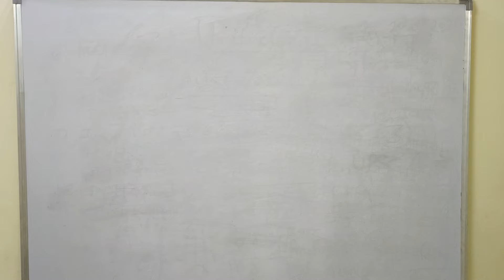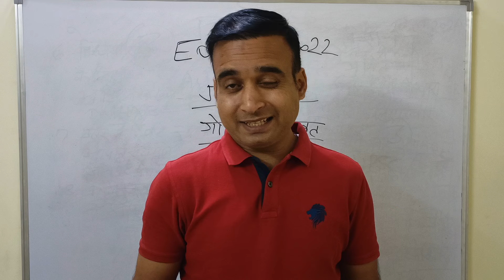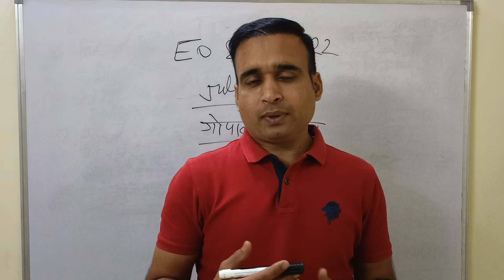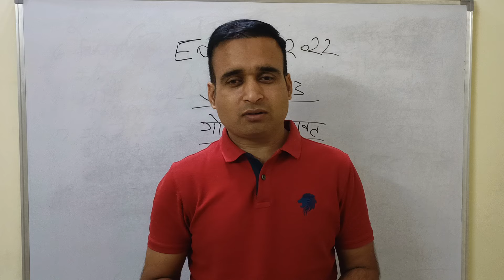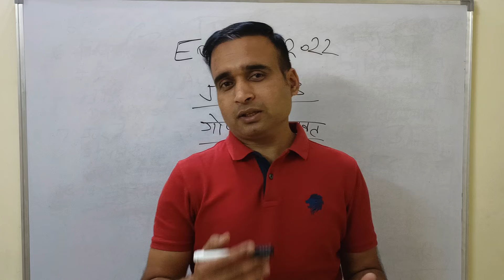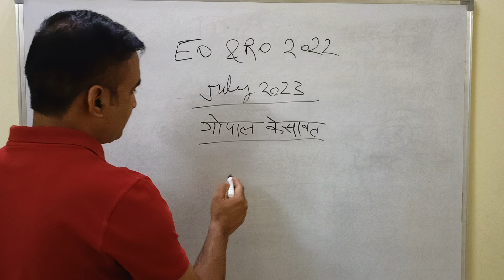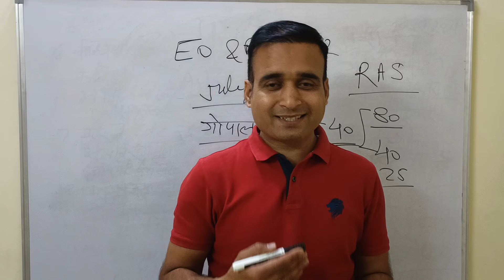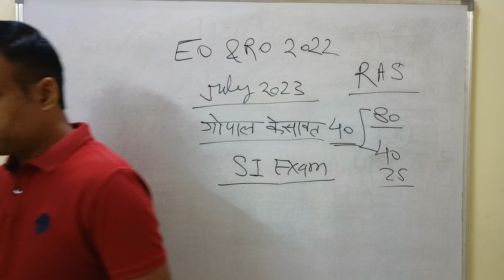Rajasthan Sub Inspector and EO & RO परीक्षा होंगी रद्द, SOG ने पकड़े डमी अभ्यर्थी, ACB पहुंची RPSC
राजस्थान sub inspector और EO and Ro परीक्षा होंगी रद्द, SOG ने पकड़े डमी अभ्यर्थी और ACB पहुंची RPSC. Sangeeta Arya और मंजू शर्मा से की पूछताछ paperleak paperleakcase siexams eorocurrentaffairs rpsc sograjasthan ACB subinspectorexam ras @RPSCAdda @RPSCEXAMGKPHILOSOPHY @UnacademyLiveRPSC @samyakcivilservices @RajasthanTakofficial @ZeeRajasthanNews @dainikbhaskar4540 @Hars.investment @KumarVishwas @JhalkoJhunjhunu